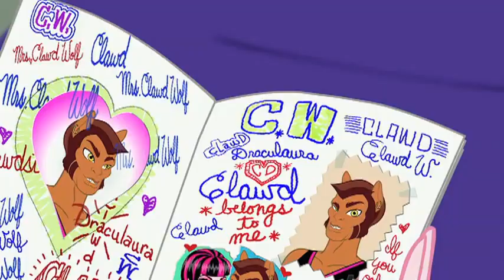Monster High 4 PL odcinek 10 Sprawdzian